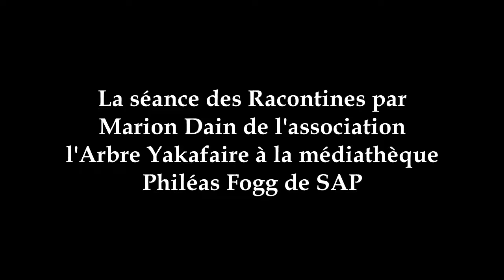Les Racontines à la médiathèque Philéas Fogg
Les Racontines, c'est la séance Bébés Lecteurs animée par Marion Dain de l'association Yakafaire tous les premiers mercredis du mois de 9 h 45 à 10 h 45 à la médiathèque Philéas Fogg de Saint-Aubin du Pavail.